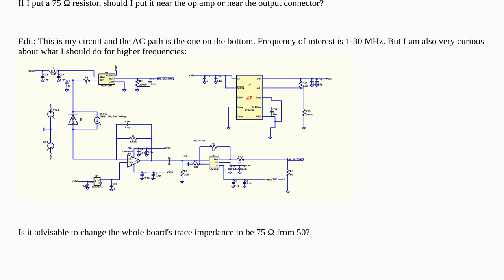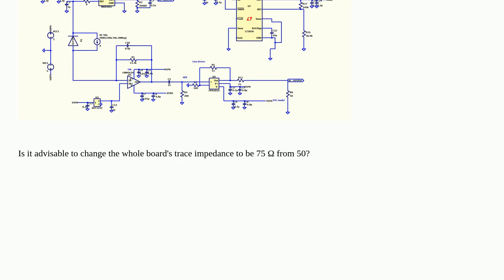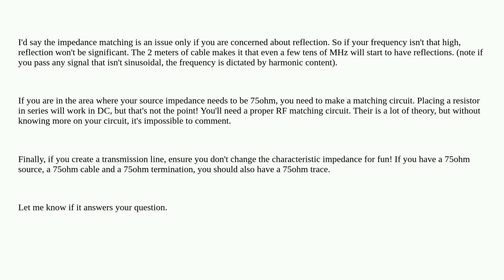Electronics: Impedance matching from PCB to cable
Impedance matching from PCB to cable

A special thanks goes out to the community

  impedance-matching pcb pcb-design